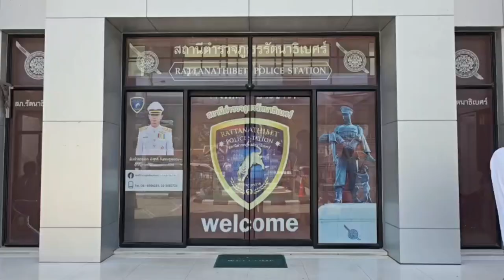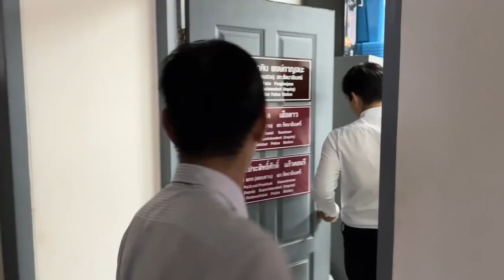นนทบุรี เลขาฯไบโอไทย เข้ารับทราบข้อกล่าวหา หลังถูก “ซีพีเอฟ” แจ้งหมิ่นประมาท กรณี “ปลาหมอคางดำ”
ที่สภ.รัตนาธิเบศร์ นายวิฑูรย์ เลี่ยนจำรูญ นักปกป้องสิทธิมนุษยชนเลขาธิการมูลนิธิชีววิถี หรือ BIOTHAI (ไบโอไทย) พร้อมด้วยทีมทนายความจากมูลนิธินิติธรรมสิ่งแวดล้อม (EnLAW) ได้เดินทางเข้าพบพนักงานสอบสวนเพื่อรับทราบข้อกล่าวหา จากกรณีที่ถูกบริษัท เจริญโภคภัณฑ์อาหาร จำกัด (มหาชน) หรือซีพีเอฟ แจ้งความดำเนินคดีในข้อหาหมิ่นประมาทโดยการโฆษณา อันมีมูลเหตุจากการเผยแพร่ข้อมูลการแพร่ระบาดของปลาหมอคางดำ
นายวิฑูรย์ เลี่ยนจำรูญ เลขาธิการมูลนิธิชีววิถี หรือ BIOTHAI (ไบโอไทย) เปิดเผยว่า วันนี้ตนต้องขอขอบคุณเครือข่ายเกษตรกรและเครือข่ายภาคประชาชนสังคมที่เข้ามาให้กำลังใจตนด้วย และต้องขอบคุณทีมทนายความจากมูลนิธินิติธรรมสิ่งแวดล้อม (EnLAW) ที่ช่วยสนับสนุนการต่อสู้ครั้งนี้ เราคิดว่าสิ่งที่ทำให้เราถูกฟ้องร้องนั้นเกิดขึ้นมาจากการทำงานเพื่อปกป้องเรื่องความมั่นคงด้านอาหารและความหลากหลายทางชีวภาพซึ่งเป็นวัตถุประสงค์หลักในการทำงานของมูลนิธิชีววิถี ซึ่งวัตถุประสงค์ข้อแรกในการทำงานของเราก็คือการศึกษาเผยแพร่เรื่องของความหลากหลายทางชีวภาพ เรื่องสิทธิของเกษตรกร สิทธิชุมชนรวมไปถึงเรื่องของความมั่นคงด้านอาหารด้วย
นายวิฑูรย์ เลี่ยนจำรูญ เลขาธิการมูลนิธิชีววิถี หรือ BIOTHAI (ไบโอไทย) กล่าวต่ออีกว่า กรณีที่เกิดขึ้นคือมีปลาที่เป็นเอเลี่ยนสปีชีส์ระบาดออกไปถึง 19 จังหวัด และส่งผลกระทบต่อประชาชนจำนวนมาก จนกระทั่งในบางพื้นที่ถึงกับหมดอาชีพมีคนทำร้ายตัวเอง ฆ่าตัวตายก็มี และไม่ใช่แค่นั้นเป็นการทำลายสายพันธ์ของสัตว์น้ำกร่อยปูปลาทั้งหลายแหล่ เราคิดว่าปัญหาที่มันใหญ่มากขนาดนี้มันเป็นหน้าที่ที่เราจะต้องทำ ดังนั้นก็ถือว่าเราทำตามหน้าที่ทำตามวัตถุประสงค์ขององค์กรและส่วนหนึ่งก็เป็นการสนับสนุนพี่น้องเกษตรกรที่ได้รับผลกระทบด้วย และเรายังยืนยันว่าเราจะเดินหน้าทำงานเรื่องนี้ต่อไปโดยไม่หวั่นไหวและพร้อมที่จะต่อสู้คดีเพื่อที่จะเอาความจริงมาเผยแพร่
ด้านนายรัษฎา มนูรัษฎา ทนายความ กล่าวว่า ขอขอบคุณผู้สื่อข่าวทุกท่านที่ให้ความสำคัญมาทำข่าวเรื่องความเดือดร้อนของเกษตรกรผู้ประกอบอาชีพประมงจากปัญหากรณีที่เกิดจากปลาหมอคางดำ สืบเนื่องจากข่าวการแพร่กระจายขยายพันธุ์ของปลาหมอคางดำที่ส่งผลกระทบด้านสิ่งแวดล้อม และระบบนิเวศน์จึงเป็นที่มาของการจัดประชุมเสวนาทางวิชาการขององค์กรที่ทำงานด้านสิ่งแวดล้อม มีนักวิชาการ และผู้ประกอบการอาชีพประมงที่ได้รับความเสียหายจากการแพร่กระจายขยายพันธ์ุของปลาหมอคางดำเข้าร่วมเสวนาวิชาการ โดยมีจุดประสงค์ร่วมกันเพื่อการแก้ไขปัญหาความเดือดร้อนเสียหายของเกษตรกรผู้ประกอบอาชีพประมงผลกระทบด้านสิ่งแวดล้อมและระบบนิเวศน์ ต่อมาผู้ประกอบการซึ่งเป็นผู้นำเข้าปลาหมอคางดำจากต่างประเทศมาเพาะเลี้ยงที่ตำบลยี่สาร อำเภออัมพวา จังหวัดสมุทรสงคราม ได้นำข้อมูลที่มีการพูดคุยแลกเปลี่ยนและแสดงความคิดเห็นในเวทีประชุมสัมมนาให้สัมภาษณ์ ไปแจ้งความกล่าวหาดำเนินคดี คุณวิฑูรย์ เลี่ยนจำรูญ เลขาธิการมูลนิธิชีววิถีหรือไบโอไทยว่าได้กระทำความผิดฐานหมิ่นประมาทโดยการโฆษณา
นายรัษฎา กล่าวต่ออีกว่า วันนี้คุณวิฑูรย์ เข้าพบพนักงานสอบสวนให้การปฏิเสธข้อกล่าวหาและยืนยันมั่นคงว่าเขาจะต่อสู้คดีจนถึงที่สุด ในฐานะที่เป็นทนายความและทำงานแก้ต่างคดีให้กับคุณวิฑูรย์ เห็นว่าผู้ที่เข้ามาร่วมประชุมเสวนาปัญหาเรื่องปลาหมอคางดำมีทั้งผู้แทนผู้ประกอบอาชีพประมงที่ได้รับความเดือดร้อนเสียหาย มูลนิธิชีววิถีหรือไบโอไทย มูลนิธินิติธรรมสิ่งแวดล้อมหรือ EnLAW นักวิชาการองค์กรภาคประชาสังคมและประชาชนที่สนใจก็เพราะความห่วงกังวลเรื่องผลกระทบต่อสิ่งแวดล้อมระบบนิเวศน์ และความเดือดร้อนของเกษตรกรผู้ประกอบอาชีพประมง ได้รับความเสียหายจากการแพร่ระบาดของปลาหมอคางดำ
“สำหรับแนวทางในการต่อสู้คดีวันนี้คุณวิฑูรย์ได้ให้การปฏิเสธกับพนักงานสอบสวนไปแล้วว่าไม่ได้กระทำความผิดจริงตามที่ถูกกล่าวหา ซึ่งพนักงานสอบสวนก็จะรวบรวมสำนวนเสนอความเห็นต่ออัยการแล้วหากอัยการไม่เห็นด้วยกับพนักงานสอบสวนก็สั่งไม่ฟ้องได้ ถ้าอัยการพิจารณาแล้วยังเห็นด้วยกับพนักงานสอบสวนว่าผู้ถูกกล่าวหากระทำความผิดแล้วส่งฟ้อง ก็จะมีมีการฟ้องคดีต่อศาลเราก็จะไปแก้ต่างในชั้นศาลต่อไปซึ่งก็ต้องจับตากันต่อว่าดุลยพินิจของอัยการหลังจากได้รับสำนวนคดีจากเจ้าหน้าที่ตำรวจแล้วจะเป็นอย่างไร แต่เราก็พร้อมที่จะต่อสู้ในทุกกระบวนการเพื่อทำความจริงให้ปรากฎ”
สำหรับทีมทนายความ เห็นว่าการดำเนินคดีครั้งนี้เป็นโอกาสในการนำเสนอข้อมูลและพยานหลักฐานที่เกี่ยวข้องเพื่อพิสูจน์ความจริงและยืนยันว่าการแสดงความคิดเห็นเพื่อประโยชน์สาธารณะเป็นสิ่งที่ทำได้ นอกจากนี้ ทีมทนายคาดหวังให้หน่วยงานรัฐที่เกี่ยวข้องมีบทบาทในการตรวจสอบต้นตอของปัญหาและใช้อำนาจตามกฎหมายจัดการกับผู้ก่อความเสียหายต่อระบบนิเวศน์อย่างเข้มแข็งบ้าง เพราะรัฐมีกลไกมากมายที่มีอำนาจหน้าที่ดูแลป้องกันภัยคุกคามทุกรูปแบบให้กับประชาชนและสังคม แต่ที่ผ่านมาประชาชนต้องใช้สิทธิฟ้องคดีกันเอง ต้องเผชิญกับปัญหาอุปสรรคมากมายเพื่อปกป้องทรัพยากรและสิ่งแวดล้อมแทนรัฐ     ด้านตัวแทนเครือข่ายเกษตรกร พร้อมด้วยเครือข่ายประชาสังคมจำนวนมากได้เดินทางเข้าให้กำลังใจ พร้อมมอบดอกไม้ให้นายวิฑูรย์ฯ ในการรับทราบข้อกล่าวหาในครั้งนี้ด้วย